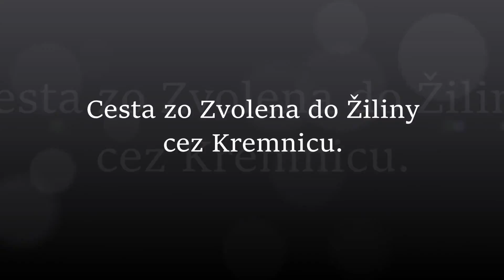Cesta zo Zvolena do Žiliny cez Kremnicu.